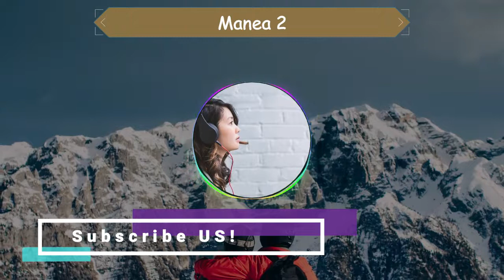Manea 2 - No Copyright Soundtrack - Background Music - Bright Genre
See ya!